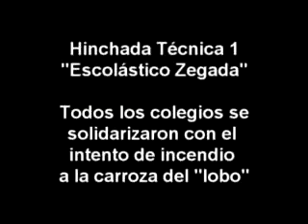Los chicos de la Enet, después del atentado a su carroza